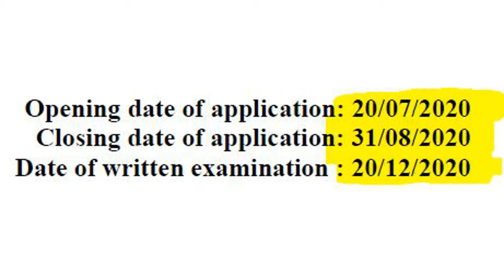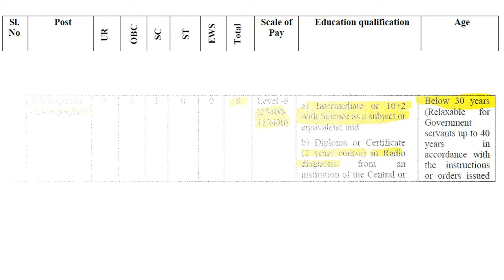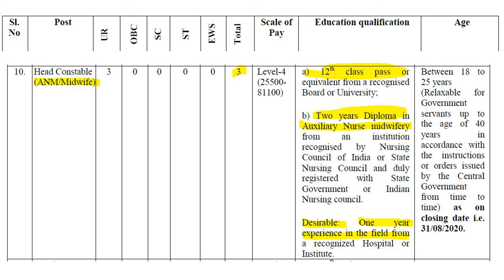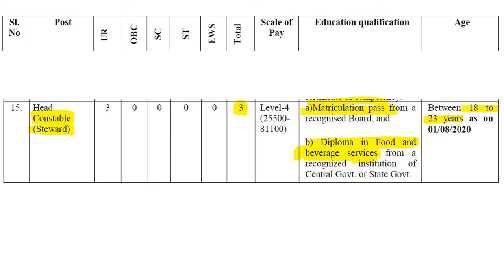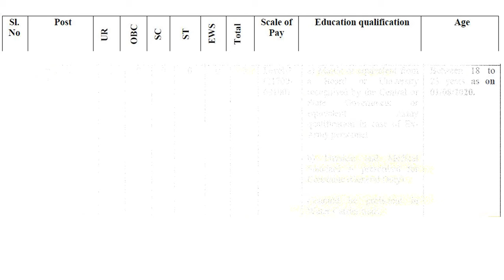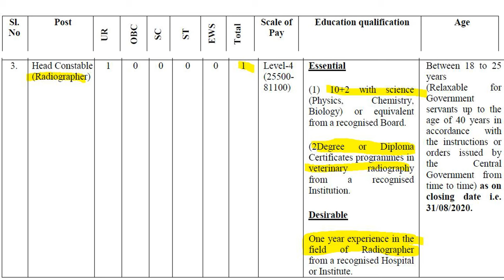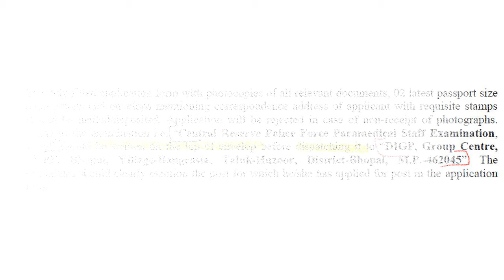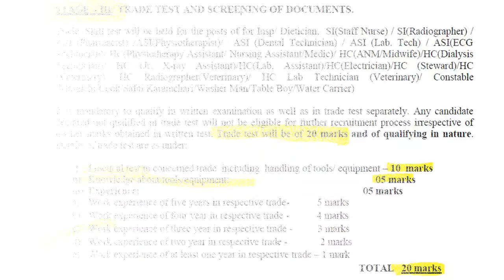CRPF RECRUITMENT 2020 || Central Reserve Police Force || Trickyidiots || Puvarasan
CRPF Recruitment 2020 details